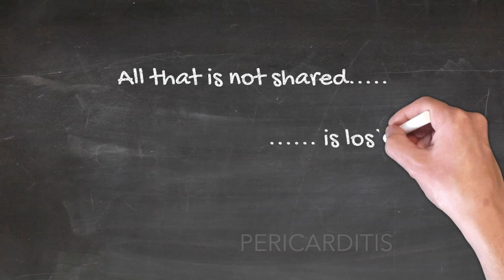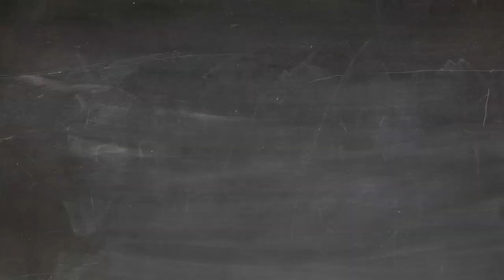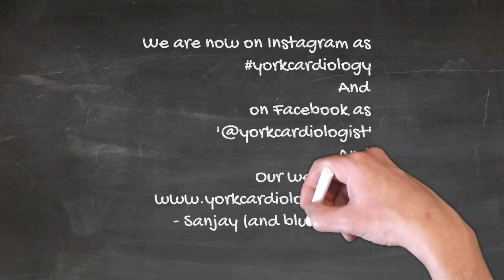Pericarditis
Pericarditis refers to inflammation of the pericardium

The pericardium is a sac within which the heart sits. This sac has 2 layers- known as the visceral and parietal layers separated by a potential space which contains about 10-50mls of fluid. Acute inflammation of this sac is known as acute pericarditis. If the inflammation spreads to the surface of the heart itself, it is termed myopericarditis.

About 5% of patients who present to A+E with chest pain which is not deemed to be a heart attack or angina are ultimately diagnosed with pericarditis.

Why does this inflammation happen? There are a multitude of causes and the most common causes depend on which part of the world you are in. In developed countries the commonest cause of acute pericarditis is a presumed viral infection. Common viruses that have been identified include Parvovirus B19, EBV, CMV, Herpes Simplex Virus etc)  In developing countries, common causes of pericarditis are TB and HIV. Other common causes of pericarditis include bacterial infections, kidney failure, rheumatological conditions such as autoimmune conditions/vasculitis (SLE, rheumatoid arthritis, sarcoidosis) and even cancer (mesothelioma; spread from other tumors). Also recent cardiac surgery and a recent heart attack can present with pericarditis.

How does it present?

It may present out of the blue but quite often it may present after a flu like respiratory or gastric illness.

Pericarditis is characterised by often quite severe chest pain but it is usually reasonably easy to distinguish from anginal pain because in pericarditis,the pain is very sharp and actually catches the breath when a person tries to breath in. it is made worse when the patient coughs. It is characteristaiclly better when someone sits up and leans forward. This is because this position reduces the pressure on the paricardium. Pain is a feature in over 95% of patients. It is very prevalent in patients with an infection but may be not as painful in patinets with renal failure or rheumatological problems. The pain may radiate to the the trapezius ridge.

One of the things that is very helpful to make the diagnosis of pericarditis is to listen to the heart is the presence of a pericardial friction rub. The 2 layers are both inflamed and as the heart moves within the pericardium these two layers rub against each other and can produce a scratchy or squeaky sound that can be heard by an experienced doctor. The absence of a rub does not exclude the possibly of pericarditis but the presence makes it very likely that that is what you are dealing with. To hear it your doctor should get you to lean forwards and hold your breath or even get you on your hands and knees and listen while you are in that position.